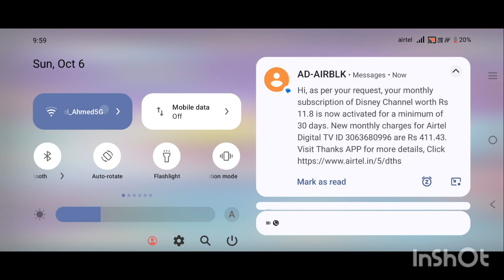Smolsies 2 cute pets story house 🏠 Tuto Toons mini games 🎯sk gaming🐣🐣😘😘💫